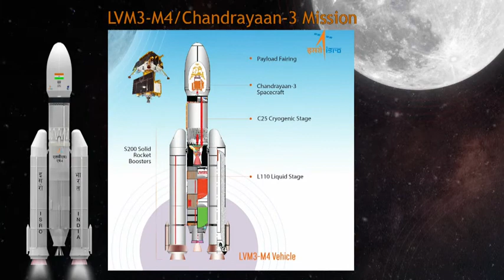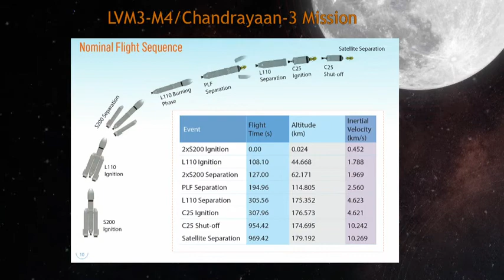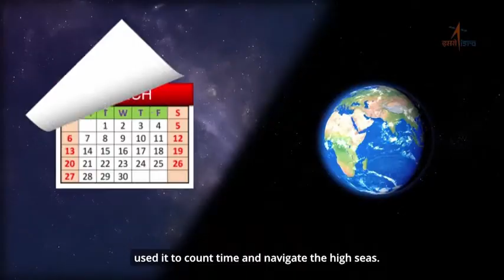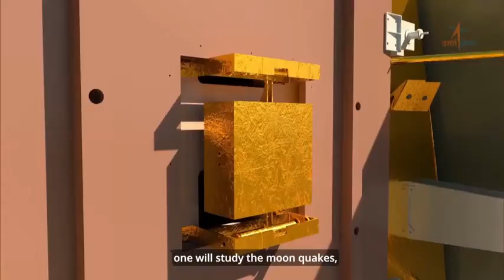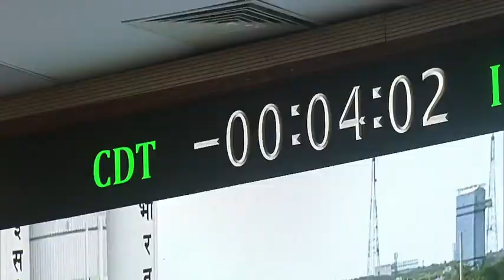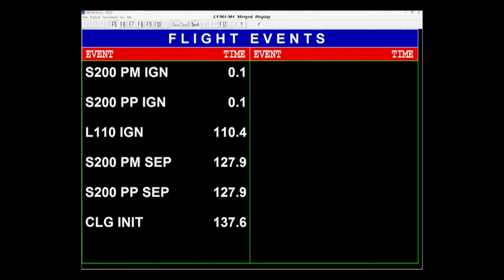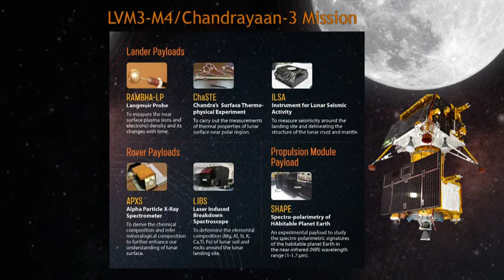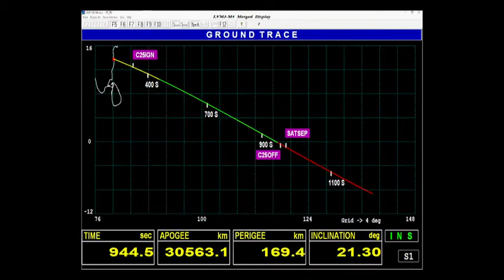Launch of LVM3 M4 CHANDRAYAAN 3 Mission from Satish Dhawan Space Centre